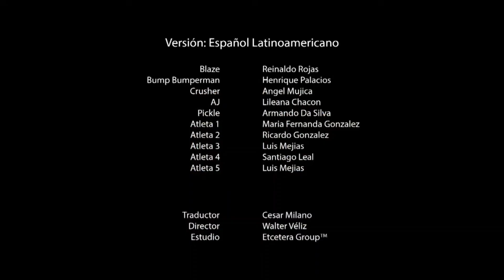WildBrain/Nickelodeon Productions (2022/2023)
Taken from Blaze and the Monster Machines on Nick Jr. Latin America in September 2023 before delocalising and convert to the European version of Nick Jr. Latin American TV channel since Bubble Guppies starts.
This change also replaced end credits with short credits, indicating the show's name, production company and year, similar to the Nickelodeon channels in Europe & Asia.
However, it is still retaining some localization, such as advertisements, localised text on selected trailers, and opt-outs for local programming, such as Os Chocolix in Brazil.
And I'm still going to upload on my Android phone until August 2025 due to Nick Jr. Latin America's delocalisation, despite that my Galaxy S23 Ultra will replace to the new iPhone 16 Plus.
Also, the notification icon on my Galaxy S23 Ultra will replace with the newest Dynamic Island on my new iPhone 16 Plus as of September 2025.

My version of my S23 Ultra till I get a new iPhone 16 Plus: One UI 7.1

Before iOS 18
Then iOS 19